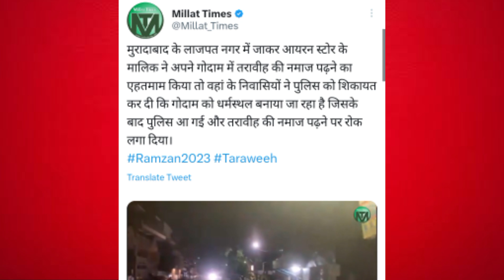Moradabad taraweeh namaz stop Bajrang dal | up police | hindu group on taraweeh namaz